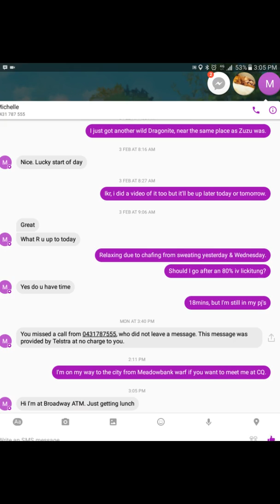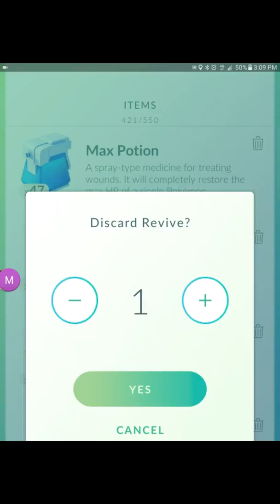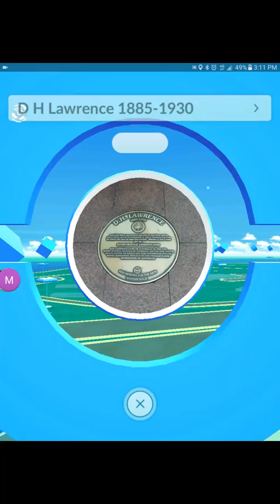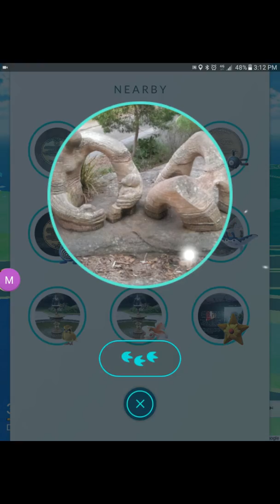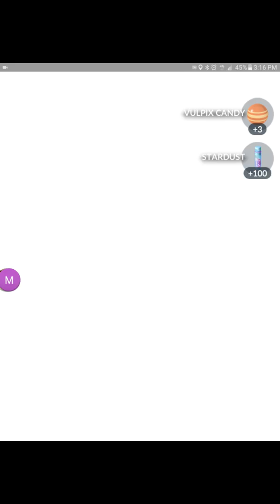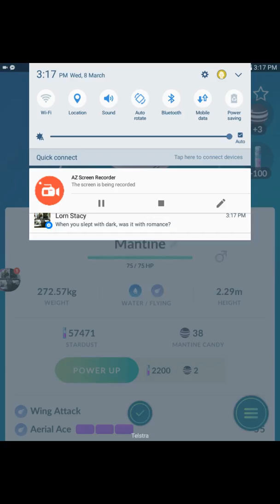Pokemon Go: Gen 2